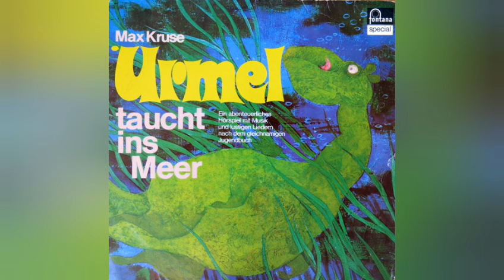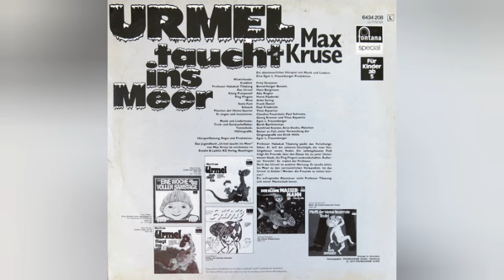Urmel taucht ins Meer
Das Urmel ist aufgeregt:Professor Habakuk Tibatong hat eine Tauchtablette erfunden,mit der man ganz lange unter Wasser bleiben kann,ohne Luft zu holen.Damit können das Urmel und seine Freunde die geheimnisvolle Welt tief unten im Meer erkunden.Und das was sie dort finden,ist eine Sensation.  (Lustiges Abenteuer Hörspiel)